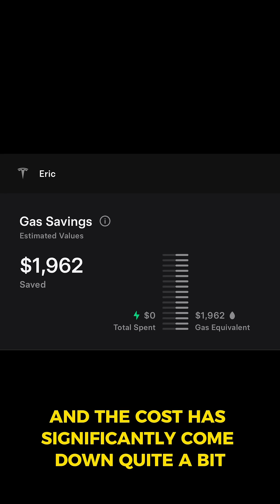What Are The Pros of Owning an Electric Vehicle?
Benefits of owning an Electric Vehicle:

1. Lower Maintenance Cost
2. Lower Cost of Running as the cost of electricity is significantly lower than petrol/diesel
3. Higher torque